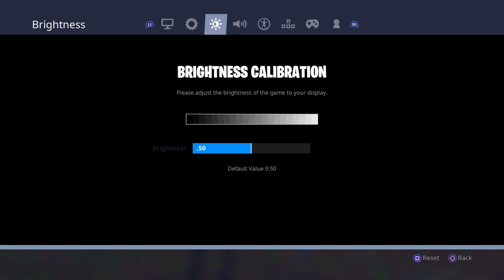New account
Dylan schwarzrock